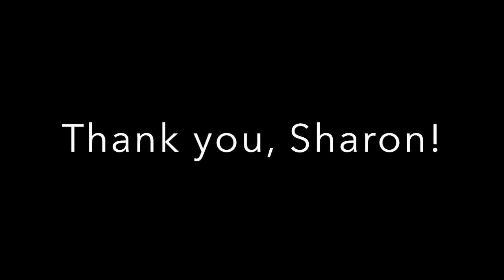UNW Athletics Celebrates Office Manager Sharon Kleven: We Will Miss You!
After 20 years of service, Sharon Kleven will retire on June 2, 2020. The University of Northwestern Athletics staff thanks her for her wonderful service.